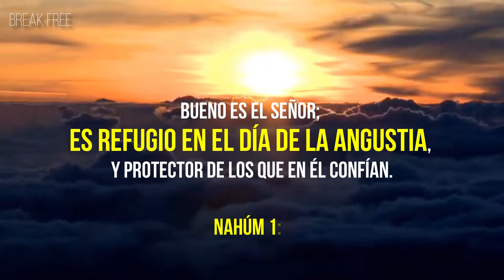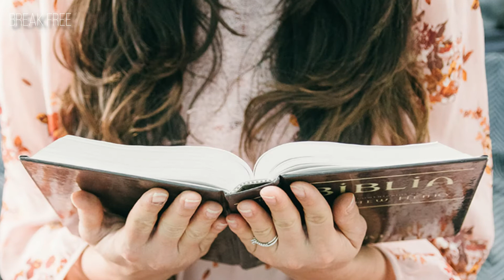RECIBE LA PROTECCION DE DIOS ¿Dios me protege?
Recibe la proteccion de Dios ¿Dios me protege?, ante la s situaciones que vivimos a diario siempre nos surge la duda de si ¿Dios nos protege de cualquier situacion? debemos estar seguros de que Dios nos protege en donde quiera que andemos y apesar de las dificultades a las que nos enfrentamos, veamos lo que la palabra de Dios nos dice el dia de hoy.